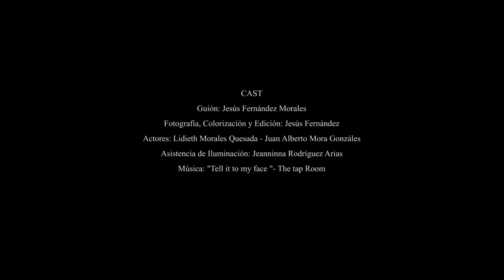Addiction_Jesús Fernández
Una narrativa colmada de metáforas visuales sobre el dolor y las consecuencias de la adicción